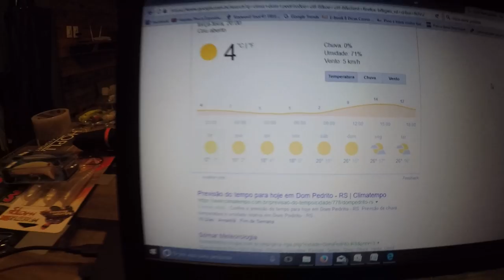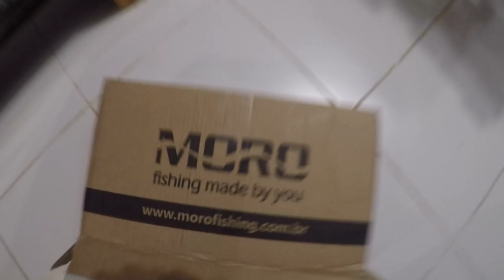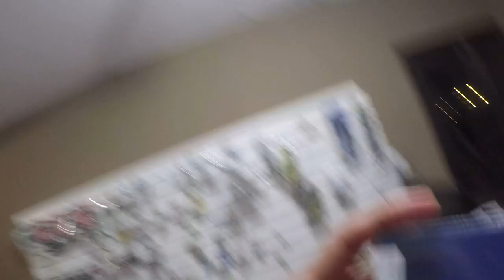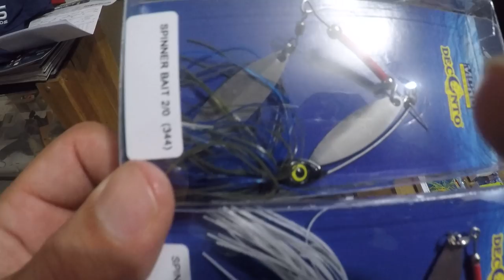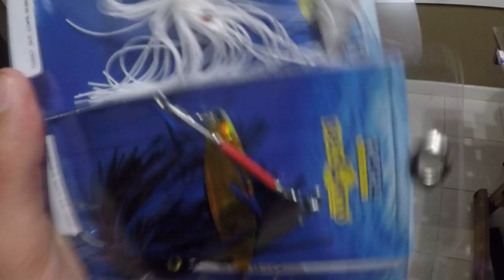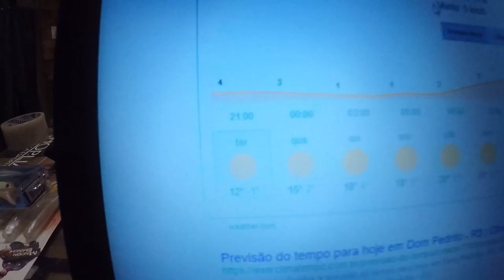Unboxing do hoplias: Spinner bait e Chatterbait Deconto. Iscas top para traíras.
Mostrando mais um pouco do que nos chega, a você amigo pescador. Fique por dentro das iscas que melhor se encaixam na pescaria de nossas traíras.